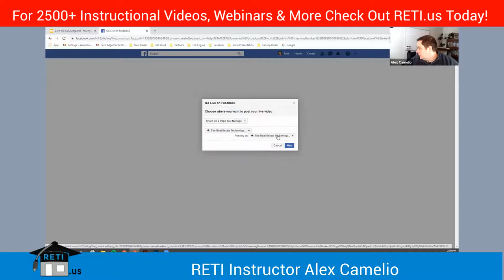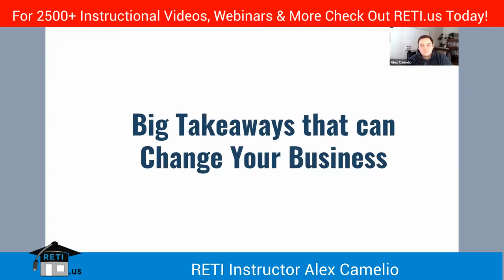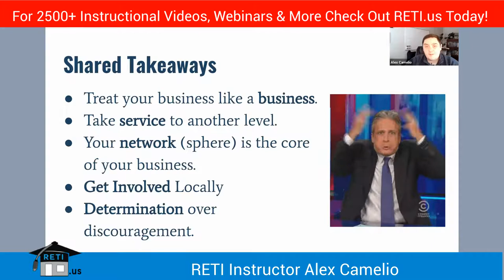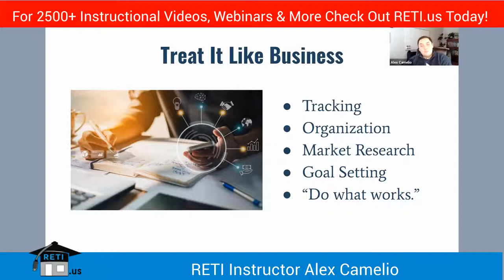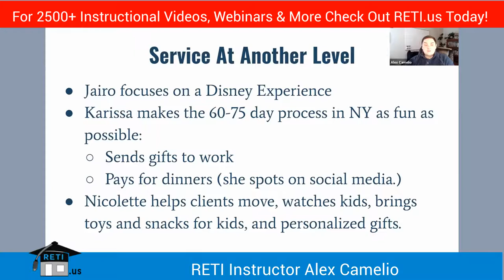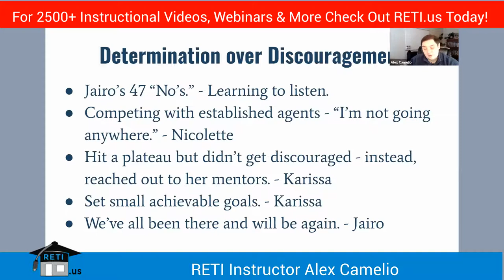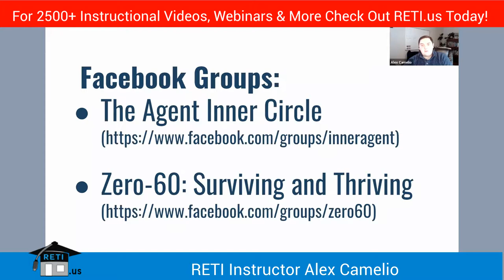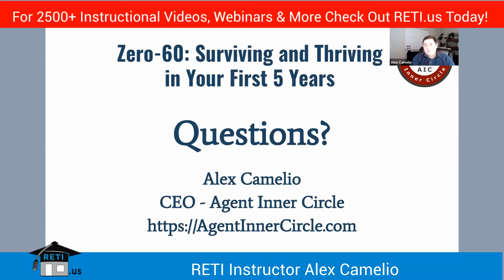0 to 60: Surviving and Thriving in Your First 5 Years in Real Estate